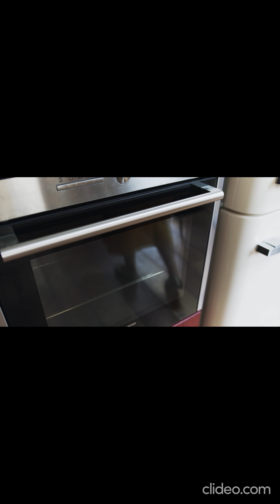Cooking Show Music | Food Vlog Background Music